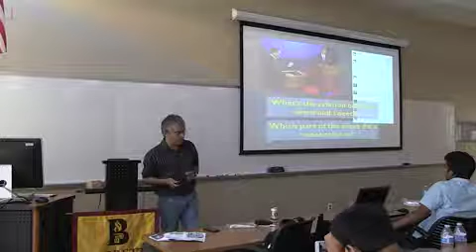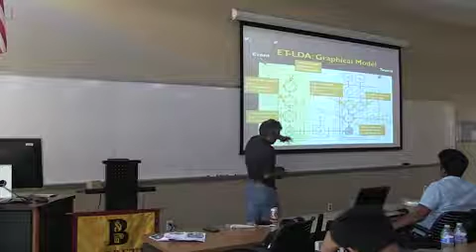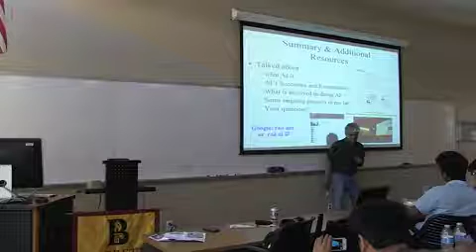Dr Rao Kambhampati Lecture Winding Our Way Down to Wall E Adventures in Artificial Intelligence M